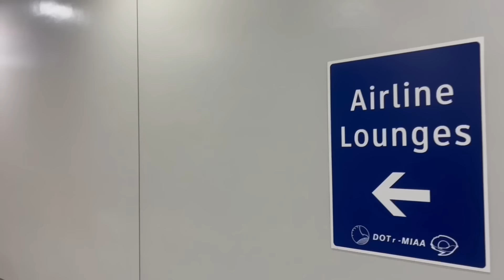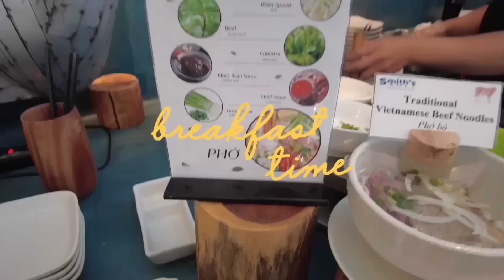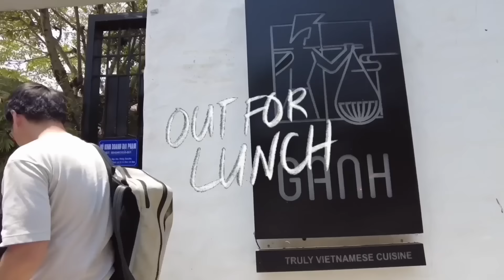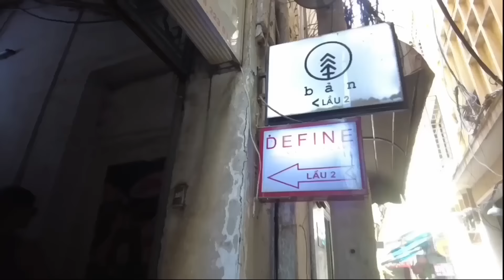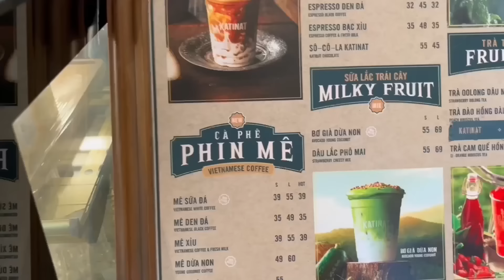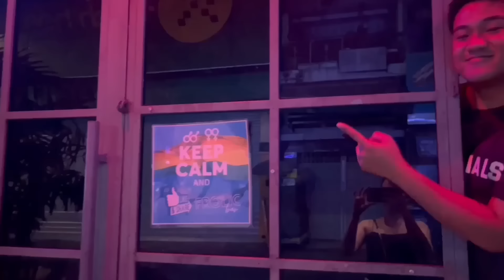Work hard, play hard in Vietnam 🇻🇳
💜Julyme 4.4 Voucher:

Use JULYKRSTL
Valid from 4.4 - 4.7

Julyme Bundle of 2 / Perfume Shampoo 500ml Plus Treatment 500ml

Julyme Bundle of 3 / Perfume Shampoo 500ml Plus Treatment 500ml Plus Essence 80ml

Julyme Bundle of 3 / Perfume Shampoo 500ml Plus Treatment 500ml Plus Non Wash Hair Pack (Hair Mask) 200ml

Julyme We Love Perfume Hand Cream 30ml Gift Set (7ea), Love Us Perfume Hand Cream 30ml Gift Set (3ea)